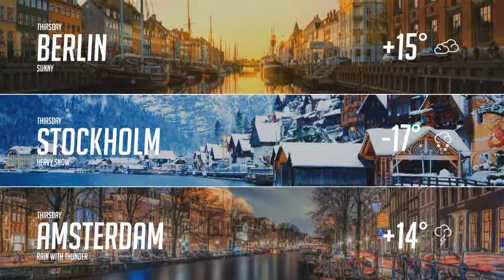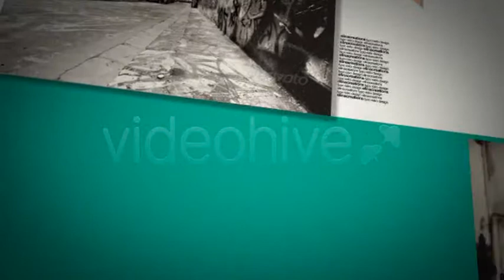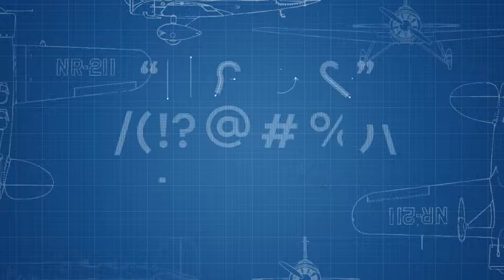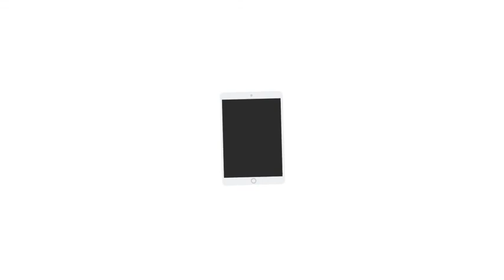Weather Forecast Pack - After Effects Template (Mega Pack) | VideoHive 14861547